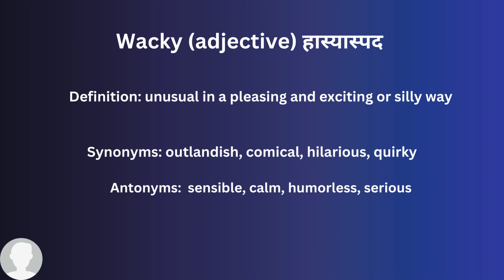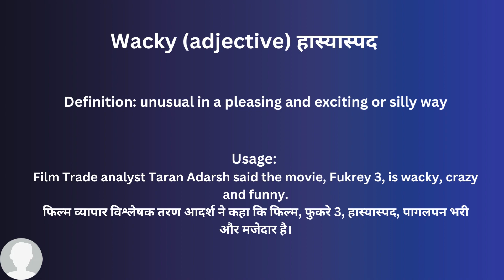Wacky In Hindi - HinKhoj - Dictionary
Hello friends!

Wacky means unusual in a pleasing and exciting or silly way
Hindi meaning of Wacky is हास्यास्पद
Wacky is used an adjective
Example: Film Trade analyst Taran Adarsh said the movie, Fukrey 3, is wacky, crazy and funny.

To find more meaning and word details Wacky